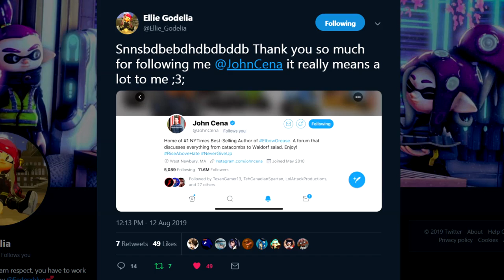194th Abstract Distract: John Cena Following Ellie Godelia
A week ago, American Professional Wrestler (and meme) John Cena started Following my friend Ellie Godelia on Twitter and I felt that was worth notifying in the form of a Garry’s Mod video. This is also an entry for GG Gabriel Gaming’s next “Splatoon 2 Shorts” collab (or the next ones after that).

~ Music
- “The Time is Now”
~ Map
~ Miscellaneous
- Twitter posts
- Super Smash Bros. Ultimate Inkling image
- Whatever else